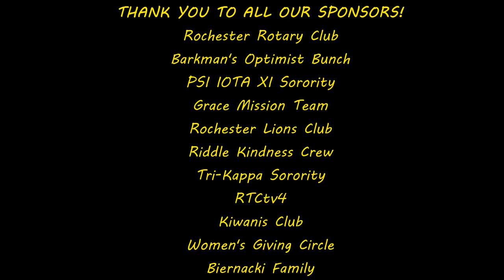The Adventures of a South Pole Pig - Police Chief Shotts - Night 7